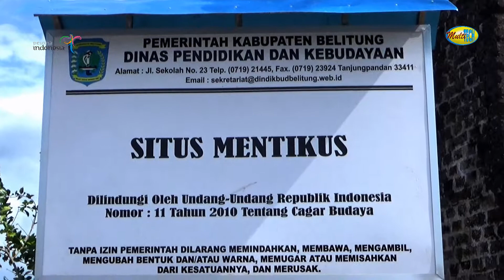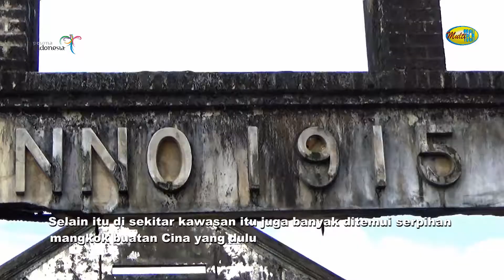Cagar Budaya Mentikus Belitung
Mentikus merupakan salah satu nama kawasan tambang yang berada di desa Aik Selumar Kecamatan Sijuk Kabupaten Belitung.

Mentikus merupakan sebuah kawasan pertambangan timah yang dibangun oleh perusahaan tambang asal Belanda, NV GMB pada awal abad ke 20.
Objek yang paling menonjol di kawasan ini adalah sebuah bangunan yang bertuliskan Anno 1915. Bangunan dengan gaya arsitektur Belanda itu menjulang hingga 10 meter lebih menyerupai Gereja.

Situs ini terletak di dalam area perkebunan kelapa Sawit PT Agro Makmur Abadi (AMA) blok 31 JB 3, Desa Aik Selumar, Kecamatan Sijuk. Dari Tanjungpandan, perjalanan ke kawasan ini ditempuh kurang lebih 45 menit dengan melewati jalan tembus Desa Air Seru-Desa Buluh Tumbang, Tanjungpandan.

Selengkapnya Tonton Saja Videonya mudah-mudahan Bermanfaat

Salam persahabatan dari Kami ..